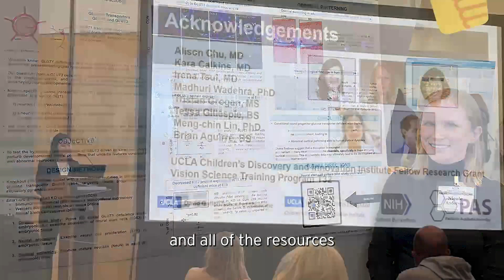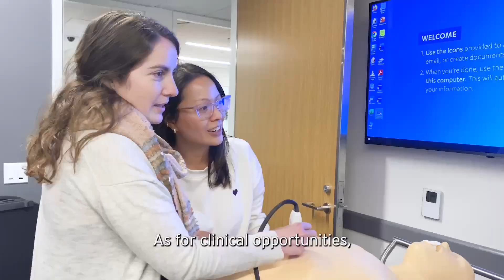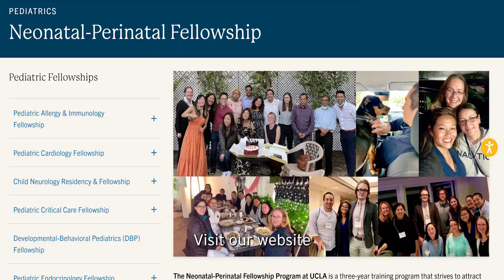Neonatal-Perinatal Fellowship | Why Choose UCLA Health?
Apply to the UCLA Neonatal Perinatal Fellowship Program, where you will find dynamic clinical training, innovative research opportunities, comprehensive education and mentorship, and a strong commitment to diversity and inclusion.